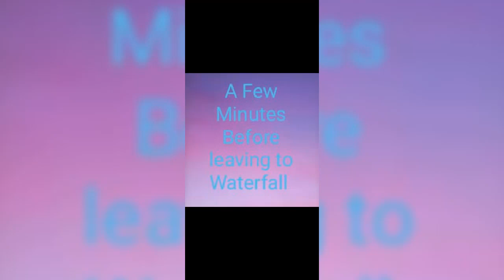Araku Valley vlog, Part-30, Chocolate factory 🏭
Video from Dr IVS Prasad